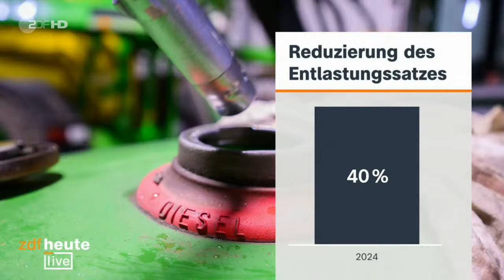Proteste und Blockaden - Gehen die Bauern zu weit? Konfliktforscher bei ZDFheute live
Seit Ende Dezember sorgt die geplante Streichung von Subventionen für die Landwirtschaft für Bauern-Proteste.  Zuletzt hatte die Ampel-Koalition die Kürzungen teilweise zurückgemommen, doch den Landwirten reicht das nicht. Etwa 100 Bauern haben am Donnerstagabend nach Polizeiangaben mit ihren Treckern einen Fähranleger am Nordseeort Schüttsiel blockiert und Wirtschaftsminister Habeck am Verlassen der Fähre gehindert. Der Protestaktion war ein Aufruf in Onlinenetzwerken vorausgegangen.

Die Blockade rief scharfe Kritik hervor. Landwirtschaftsminister Cem Özdemir, bezeichnete die Teilnehmer der Blockade als "Fanatiker". Das seien "Leute, denen geht es nicht um die deutsche Landwirtschaft", sagte er im  Morgenmagazin von ARD und ZDF. "Die haben feuchte Träume von Umstürzen, und das wird's nicht geben", sagte Özdemir.  Bundesinnenministerin Nancy Faeser (SPD) sprach auf X von "Grenzüberschreitungen".

Der Deutsche Bauernverband distanzierte sich von der Blockade-Aktion in Nordfriesland. Die sei "eine Grenzüberschreitung, eine Verletzung der Privatsphäre". "Gewalt und Nötigung haben bei unseren Aktionen nichts verloren", so Generalsekretär Krüsken. Die Polizei hat unterdessen ein Ermittlungsverfahren gegen Unbekannt wegen Landfriedensbruch und Nötigung eingeleitet.

Ab dem kommenden Montag hat der Deutsche Bauernverband zu einer “Aktionswoche” mit Straßenblockaden in ganz Deutschland angekündigt, um erneut gegen die Streichung von Subventionen durch die Bundesregierung zu demonstrieren.

Sind die Proteste legitim? Sind die Subventionskürzungen der Ampel gerechtfertigt? Darüber diskutiert ZDFheute live mit dem Agrarökonom Prof. Thomas Herzfeld und dem Konfliktforscher Prof. Felix Anderl.

00:00 Intro und Begrüßung
01:48 Reaktionen auf Blockade von Habeck-Fähre
03:28 Gespräch mit Konfliktforscher Prof. Felix Anderl
10:18 Einschätzung von Jan Henrich aus der ZDF-Redaktion Recht & Justiz
10:49 Weitere Einschätzungen von Konfliktforscher Prof. Felix Anderl
15:04 Überblick zu den Subventionskürzungen
16:18 Interview mit Agrarökonom Prof. Thomas Herzfeld